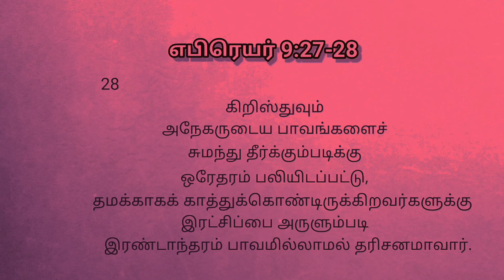Bible verse in Tamil - Hebrews 9:27-28 - எபிரெயர் 9:27-28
Just as people are destined to die once, and after that to face judgment,

so Christ was sacrificed once to take away the sins of many; and he will appear a second time, not to bear sin, but to bring salvation to those who are waiting for him.

Hebrews 9:27-28